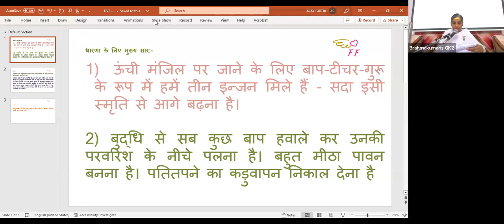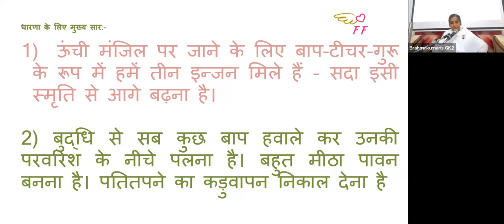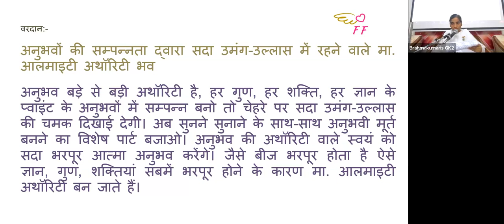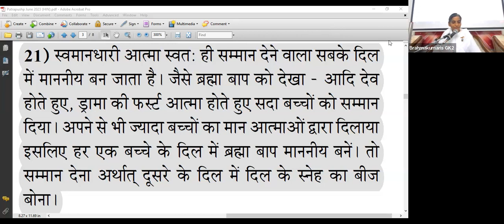21st June - Saakar Murli - BK Sister Sangeeta